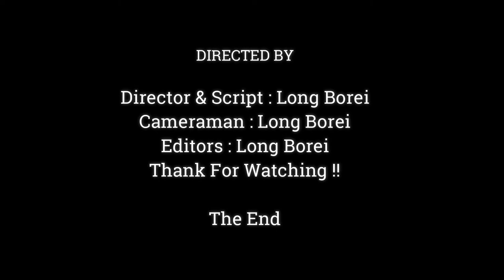Million Pity.!! Poor Baby Monkey Crying Call Mom Help, Baby Monkey Cries Not Sound Most Scared ,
Dear all Value Visitor, This Videos We Want To Show You About ,Million Pity.!! Poor Baby Monkey Crying Call Mom Help, Baby Monkey Cries Not Sound Most Scared ,